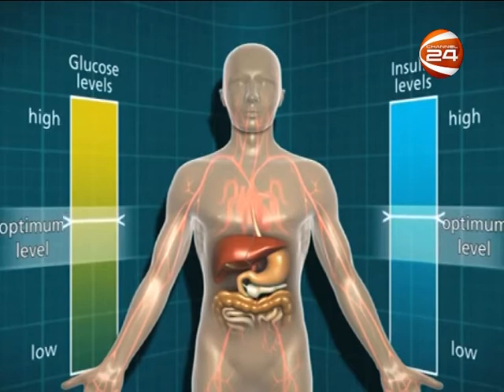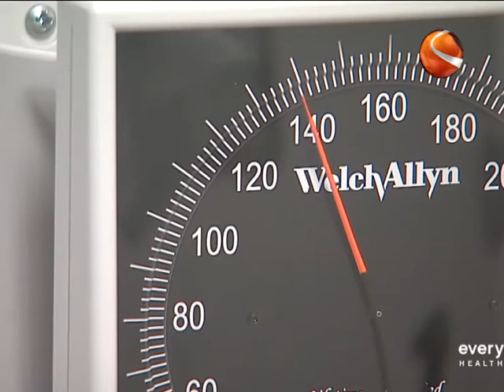সুস্বাদু আর পুষ্টির কারখানা কিউই ফল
সুস্বাদু তাই জনপ্রিয় ফল কিউই। নিউজিল্যান্ডের জাতীয় ফল হলেও ইতালি এবং ফ্রান্সেও আছে বেশ কদর। গবেষণা বলছে, কিউইতে আছে কমলার দ্বিগুণ ভিটামিন সি। তবে লো-গ্লাইসোমিক ইনডেক্স হওয়ায় ফলটি কাজ করে ডায়বেটিস নিয়ন্ত্রণে। এছাড়া মানুষের শরীরের জন্য অত্যাবশ্যকীয় অনেক উপাদান থাকায়, মিষ্টি স্বাদের রসালো এ ফলটিকে পুষ্টিবিজ্ঞানীরা বলেন ‘পুষ্টির কারখানা’।